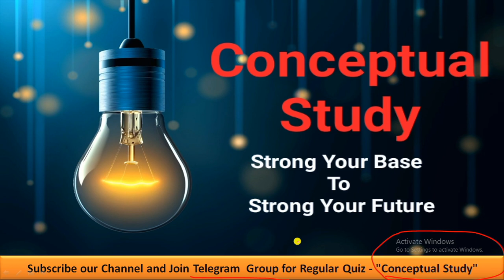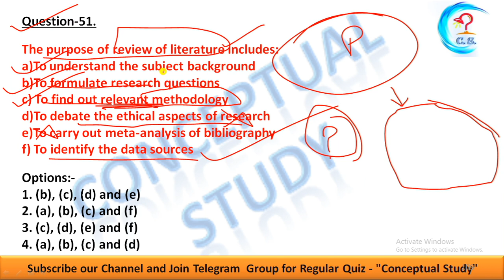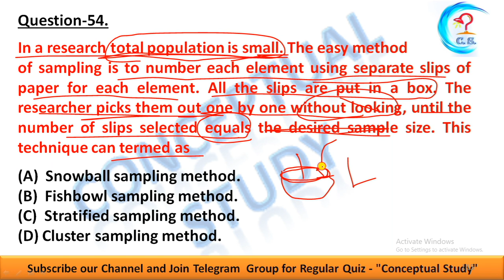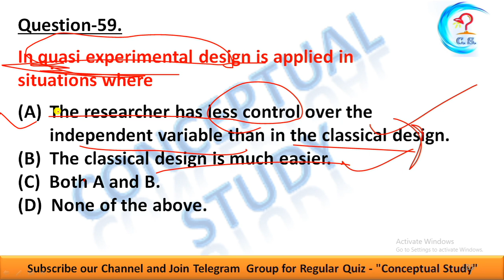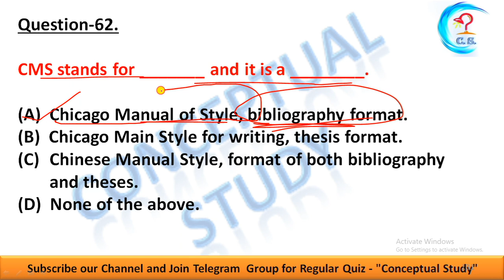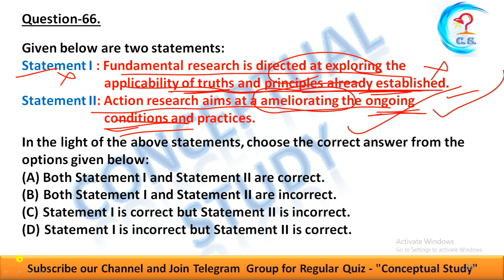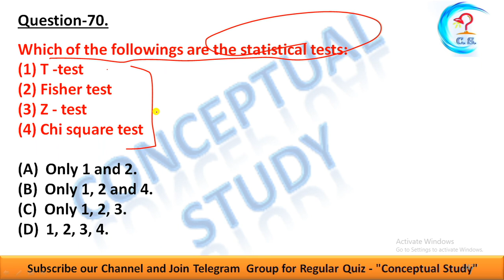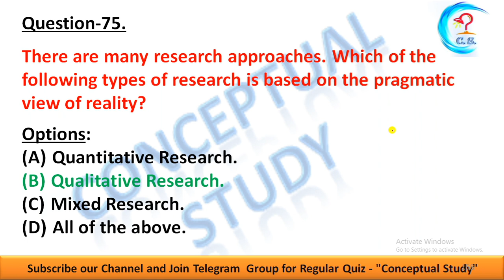Research Aptitude MCQs Series(Part-3)|For NTA NET/JRF, PhD entrance Exams, M.Com, MBA & other exams.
This video is for UGC NET PAPER 1, 12th, B.com, M.com, MBA EXAMS, UPSC Exam, PhD scholars and PhD entrance test.